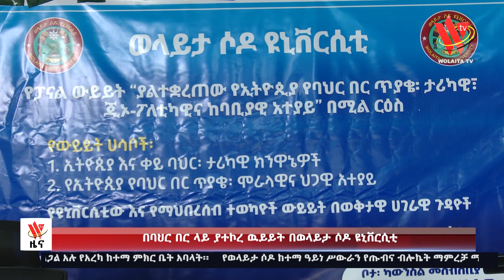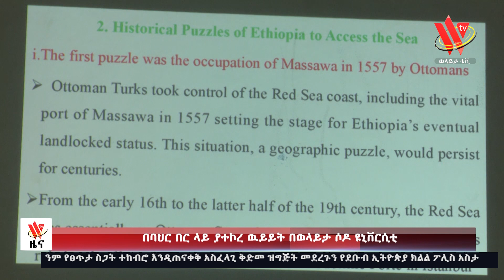የኢትዮጵያ የባህር በር ጥያቄ እና ታሪካዊ ጠላቶቿ